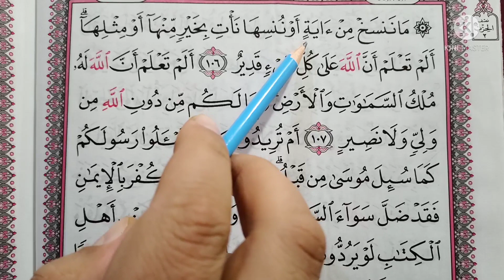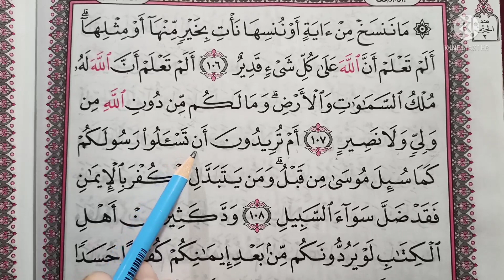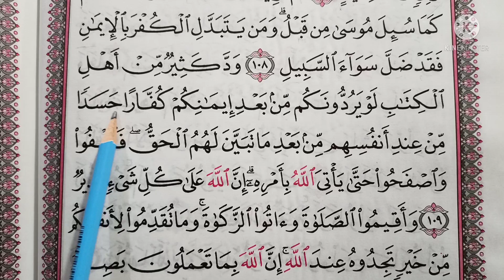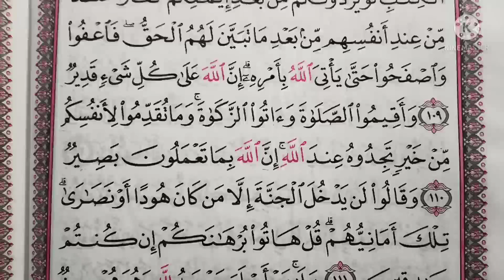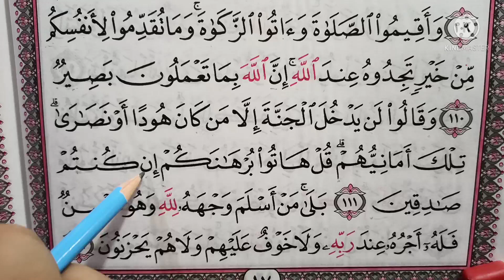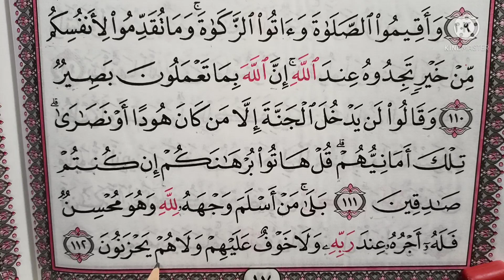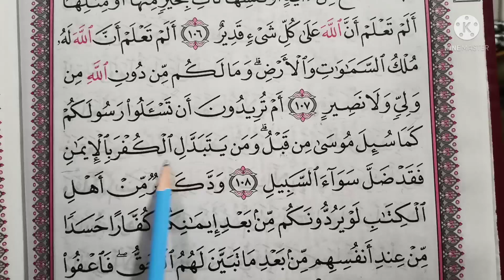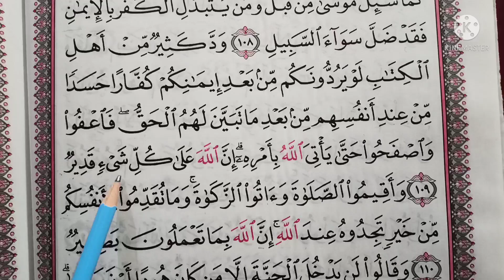تعليم تلاوة وتطبيق أحكام تجويد سورة البقرة 🥀 من الآية ١٠٦ إلى الآية ١١٢ 🥀